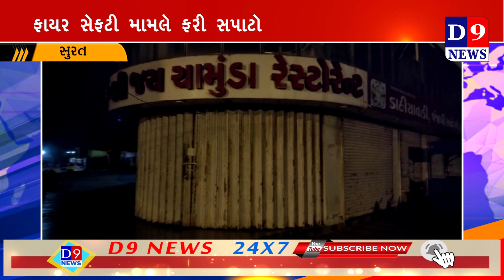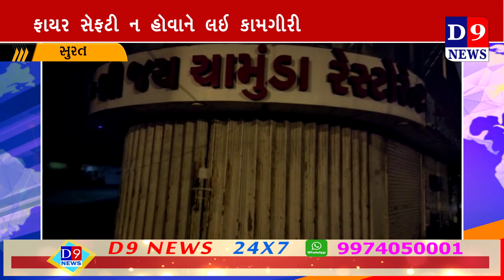સુરત ફાયર સેફટી નહિ ઉભી કરનાર મિલ્કત સીલ મારવાની કામગીરી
Title: સુરત ફાયર સેફટી નહિ ઉભી કરનાર મિલ્કત સીલ મારવાની કામગીરી
Name of the Reporter : AKSHY VADHER
Date & Time : 10/06/2021 12:00:00

Descriptions
સુરત માં આગની ઘટના ફાયર વિભગાને મુશ્કેલી નો સામનો કરવો પડતો હતો છે જોકે લોકોની માલ મિલકત અને લોકોના જીવ પર આવી જતું હોય છે જેને લઈને ફાયર વિભગાએ અનેક નોટિસ પછી પણ ફાયર સેફટી નહિ ઉભી કરતા એક હોસ્પિટલ 13 હોટલ અને 3 કોમર્શિયલ કોંપ્લેક્સ ને સીલ માર્ટા ફફડાટ વ્યાપી ગયો છે

સુરત માં સતત આગની ઘટના બનતી હોય છે જોકે આગની ગટનમાં ફાયર વિભગાને ભારે માશક્ત કરવાની વારી આવા સાથે લોકોના જીત પર પણ આવી જતું હોય છે અને કરોડો રૂપિયાની નુકસાન થતું હોય છે જોકે આ સમય્ર આવી મીતલકતા ફાયર સેફટી હોય તો ફાયર ને તો મદદ મળે છે સાથ સાથે લોકોના જીવ ભાકી શકે છે તેના માટે સુરત ની ભૂતકાળમાં બંનેટી ઘટના ને ધ્યાને રાખીને ફાયર વિભગાએ છે લા કેટલાક સમયથી શહેરમાં આવેલી મિતકતોમાં ફાયર સેફટી ઉભી કરવા કરવા માટે અનેક વખત ઓટિસ આપી છે કેટલીક મિલકત એવી છે કે જે માં ફાયર સેફટી છે પણ તે કાર્યરતઃ નથી ત્યારે આવી મિલકત ફાયર સેફટી ચાલુ કરવા માટે નોટિસ આપીયા બાદ પણ લોકો ફાયર સેફટી ઉભી અથવા ચાલુ નથી કરવટ આવી મિટકાતો ની એક યાદી બનાવી ફાયર વિભંગ છેલ્લા કેટલાક દિવસ થી સપાટો બોલાવતી જોવા મળે છે ત્યારે ફાયર સેફટીની નોટિસ બાદ પણ કામગીરી નહિ કરનાર એક હોસ્પિટલ 14 હોટલ અને 3 કોમર્શિયલ કોંપ્લેક્સ ને સીલ માર્ટા હાહાકાર મચી જવા પામિયો હતો જોકે જ્યાં સુધી 18 મિલકતદાર ફાયર સેફટી ઉભી કરી ફાયર વિભંગની એનઓસી નહિ લે ત્યાં સુધી આ મિલકત સીલ ખોલવામાં નહિ આવે જેને લઈને જ્યાં જ્યાં નોટિસ આપવામાં આવી છે તે મૈલકતદારો હાલમાં દોડતા થી ગયા છે